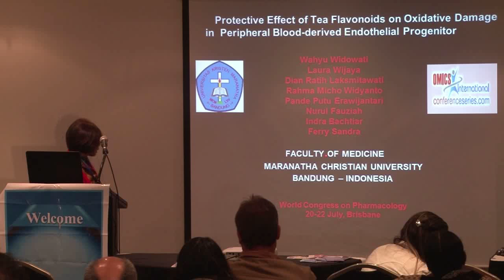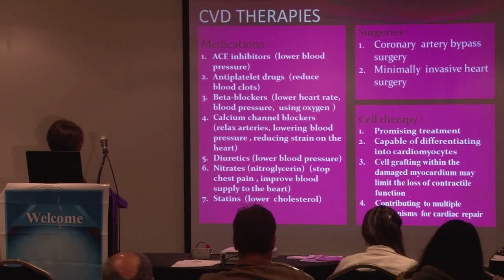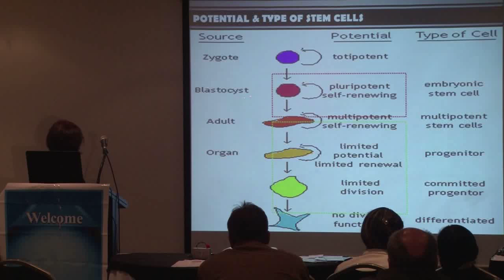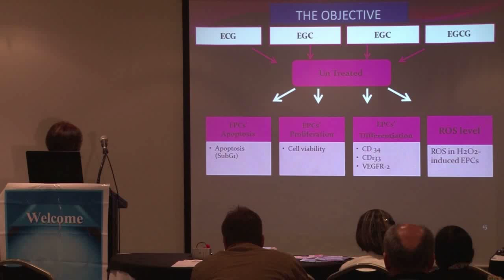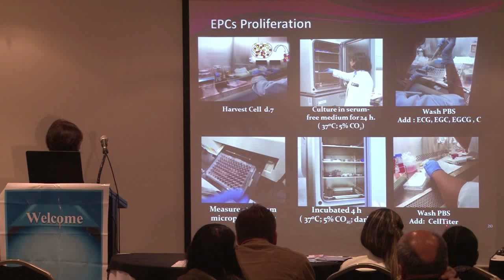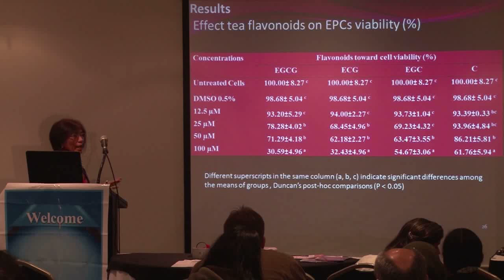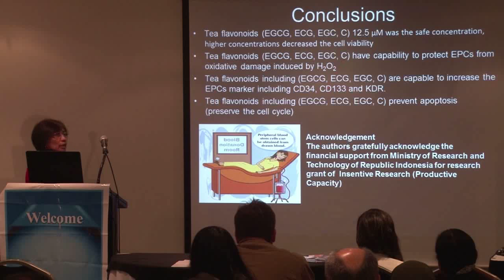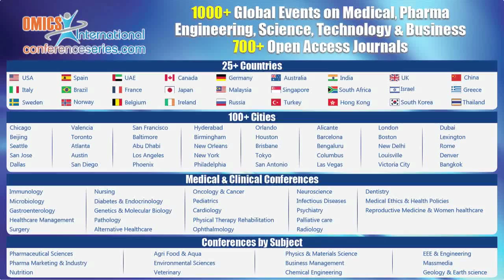Wahyu Widowati | World Congress on Pharmacology 2015 | Conferenceseries LLC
World Congress on Pharmacology July 20-22, 2015 Brisbane, Australia